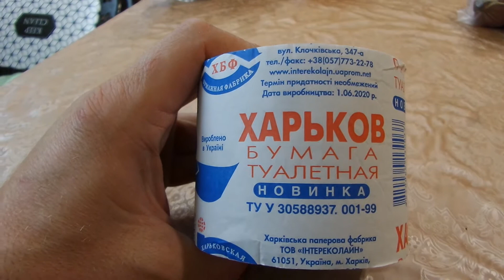i Фора Туалетная бумага Харьков Toilet paper Kharkiv куплено в Украине Ukraine 20210420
Фора Туалетная бумага Харьков Toilet paper Kharkiv куплено в Украине Ukraine